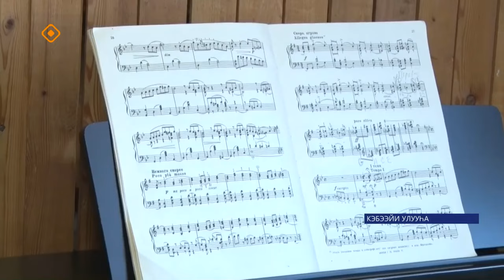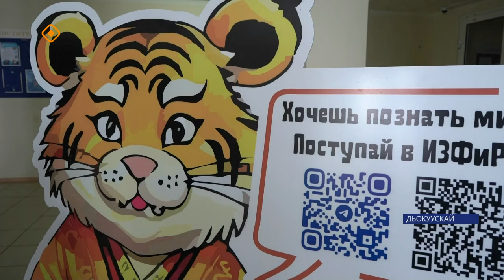«Саха сирэ» информационнай биэрии. Муус устар ый 24 күнэ 13.30